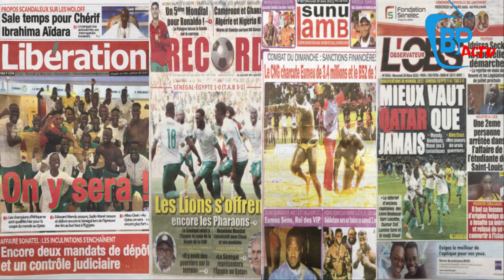Carlos Quieros baisse ses armes: "Aliou Cissé m’a montré qu’il est meilleur que moi…"